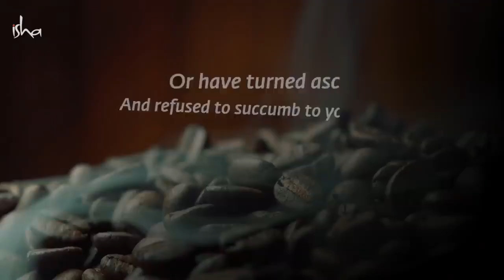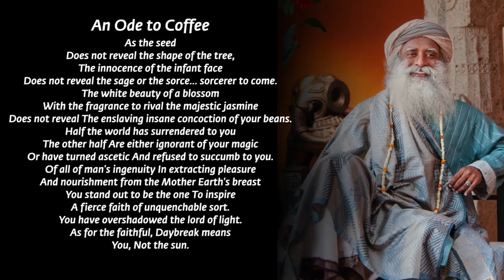For All The Coffee Lovers Sadhguru’s Ode to Coffee